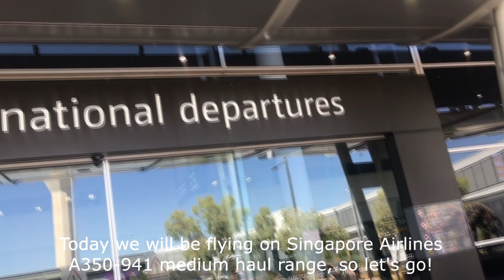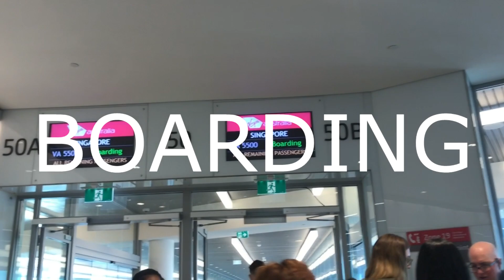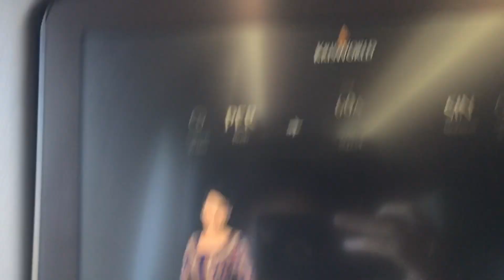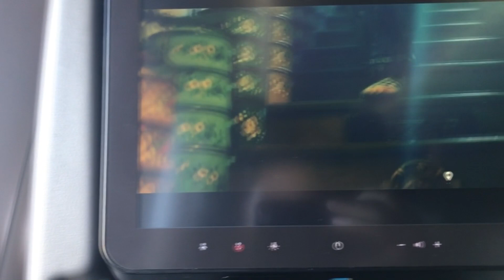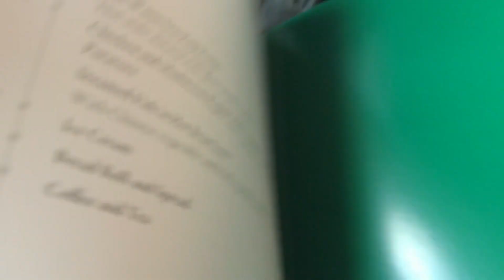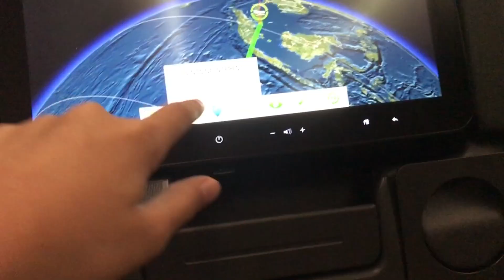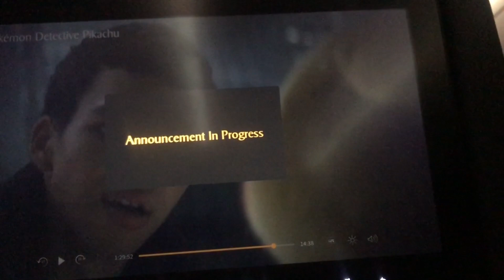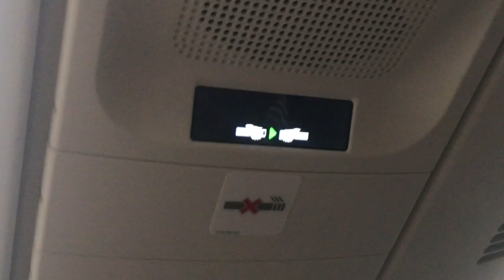FLIGHT REPORT | Singapore Airlines A350-900 Medium-Haul | Perth - Singapore SQ214 *ECONOMY*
Seat: 60 A, B, C, D

Reg Plate: 9V-SHA

Date of departure and arrival: 30/11/19

Flight time: 4 hr 39 mins